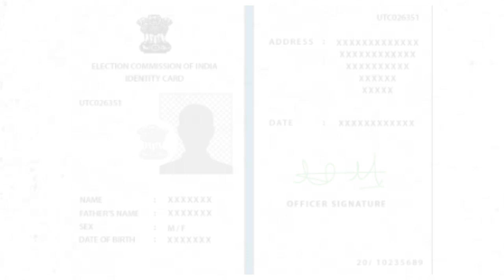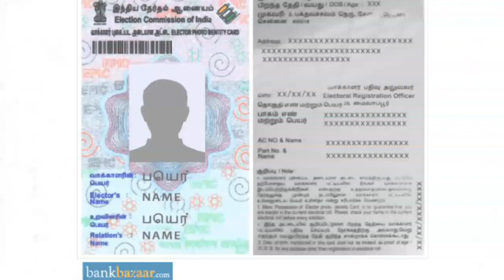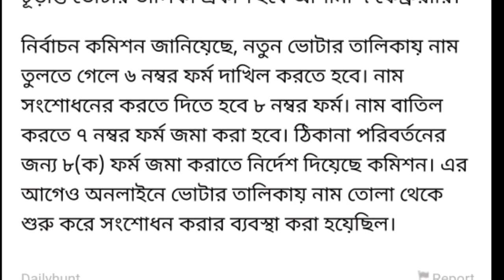বদলে যাচ্ছে ভোটার কার্ড || smart voter card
smart voter card.